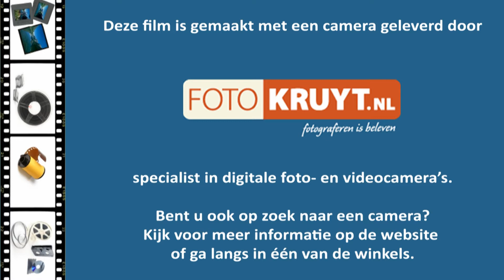DVS Marchingband Taptoe Zeeland 2013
De Marchingband van DVS Katwijk met 2 shows op Taptoe Zeeland
De show Musical Fantasy en de WMC show Rapsody in Green
In de finale het nummer I Vow to Thee My Country gespeeld door de Floraband en DVS